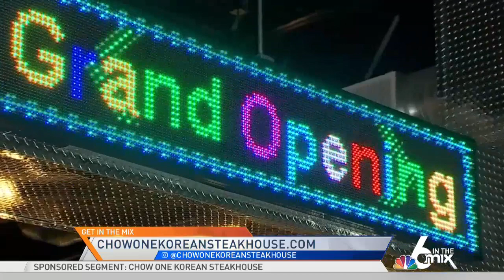Chow One Korean Steakhouse Opens in Pembroke Pines | NBC 6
Chow One, South Florida’s largest Korean steakhouses, has opened in Pembroke Pines. Acceso Total’s Mariana Rodriguez gives you a look inside.